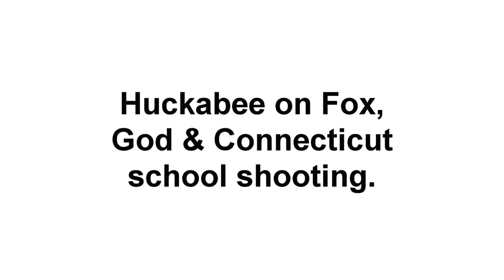Connecticut shooting: Where is God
Some asks where is God in all this. Mike Huckabee shares his faith to both Christians &  atheist.